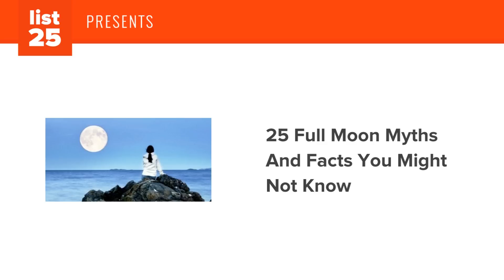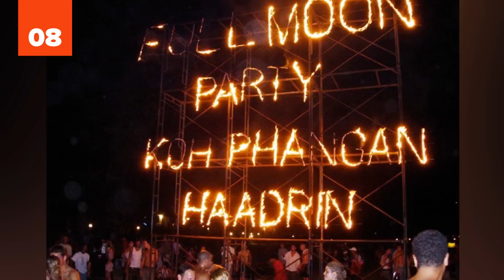25 Full Moon Myths And Facts You Might Not Know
25 Full Moon Myths And Facts You Might Not Know | List25

The Moon has always had its mystical place in peoples´ cultures all over the world, but there is a certain lunar phase that has been particularly fascinating to humans – the full moon. From the scientific point of view, the full moon is a lunar phase that occurs when the Moon is completely illuminated as seen from the Earth as it is placed in complete opposition to the Sun, or, in other words, it is on the opposite side of the Earth from the Sun. Occurring approximately every 29.5 days, the full moon has always been associated with a number of myths, legends, eerie stories, and superstitions. Over the past decades and centuries, this mystical phenomenon has been studied and explored by many experts, scientists, astronomers, and other scholars, but a vast majority of these studies have found no connections between the full moon and human behavior or life on Earth in general, yet, the phrase “it must be a full moon” is still frequently used when some unusual things happen. If you are one of those who are interested in this mysterious lunar phase, keep on reading because this article features 25 Full Moon Myths And Facts You Might Not Know.

The full moon is often thought of as an event of a full night's duration, but this is misleading because the Moon seen from Earth is continuously becoming larger or smaller (though much too slowly to notice with the naked eye). Its absolute maximum size occurs at the moment when the expansion has stopped.

As the full moon occurs every 29.5 days, February is the only month that can occur without a full moon. All of the other months are guaranteed to witness at least one full moon.

When the full moon coincides with the Moon´s closest approach to Earth on its elliptical orbit, a rare phenomenon known as the supermoon occurs. The most recent occurrence of this phenomenon was on September 27–28, 2015, while the next time will be in 2033.

The full moon is often associated with temporal insomnia. In the past, the reason was obvious; people did not sleep well during the full moon due to the bright light it emitted. These days, however, with all the artificial lights around us, the full moon´s light can hardly be the cause of the sleep deprivation that many people still suffer from during this lunar phase.

It is sometimes claimed that surgeons used to refuse to operate during the full moon because of the increased risk of death of the patient through blood loss. A study carried out in Barcelona found a statistically significant correlation between lunar phase and hospital admissions due to gastrointestinal bleeding.

The full moon is considered unlucky if it occurs on Sunday but lucky if it occurs on Monday. In fact, the name of Monday is derived from Old English “Mōnandæg” and Middle English “Monenday,” which mean "moon day."

The full moon has been thought to cause insanity and even more famously, lycantrophy. One of the most popular beliefs was that a man or woman could turn into a werewolf if he or she, on a certain Wednesday or Friday, slept outside on a summer night with the full moon shining directly on his or her face.

The RAF (Royal Air Force – the United Kingdom's aerial warfare force) used the light emitted by the full moon to launch their attack on a German city of Lubeck during World War II on the Saturday night of 28 March.

Dogs are known to bark and howl more during the full moon, but they might also be more aggressive. A study carried out by the Bradford Royal Infirmary (a teaching hospital in the UK) found that dog bites are up to twice as common during a full moon than on other nights.

The full moon is the brightest object in the night sky. It has an apparent magnitude (measure of a space object´s brightness as seen by an observer on Earth) of -12.74 compared with the Sun's of -26.74.

And more...

25 Useless Facts About Space That Are Still Cool To Know